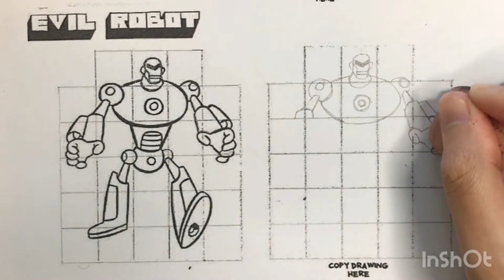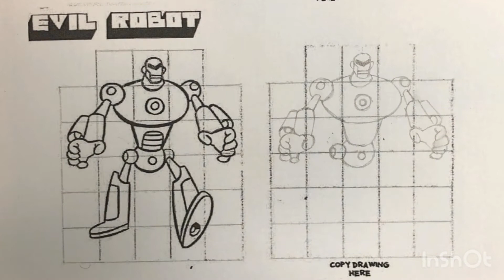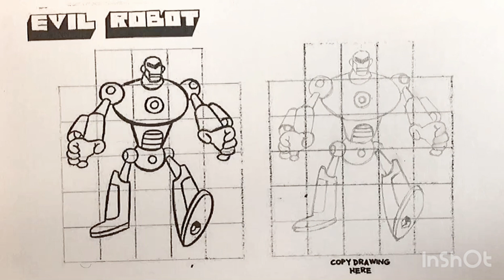Grid Drawing Practice 1: Line - Evil Robot